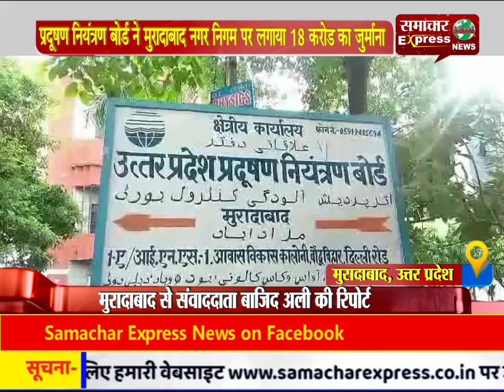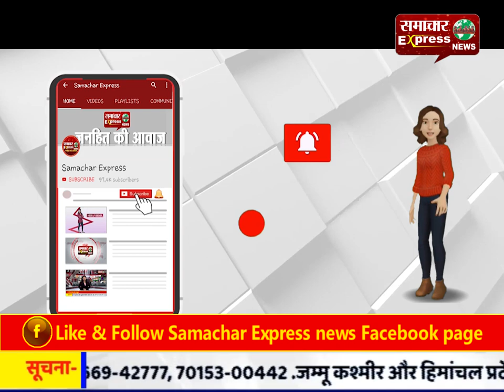प्रदूषण नियंत्रण बोर्ड ने मुरादाबाद नगर निगम पर लगाया 18 करोड़ का जुर्माना